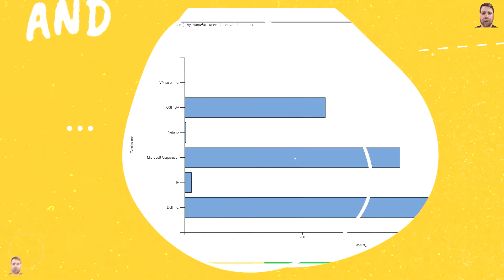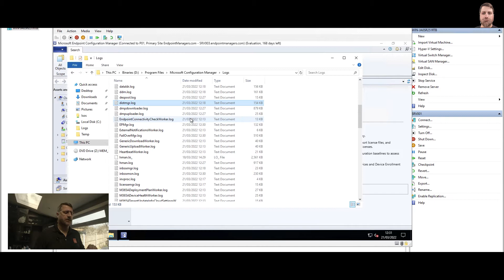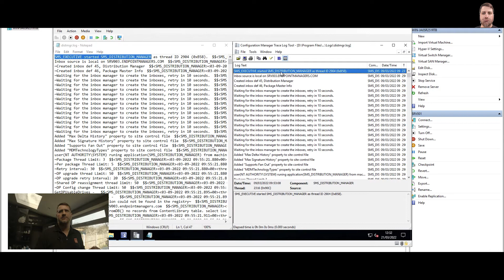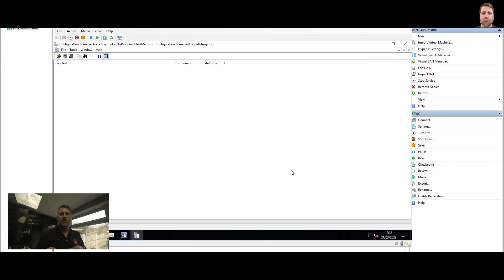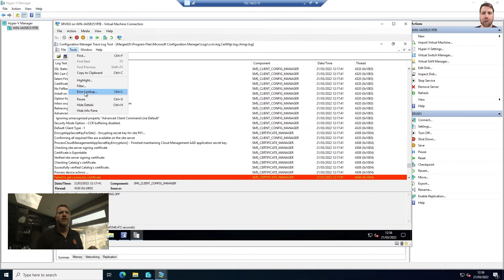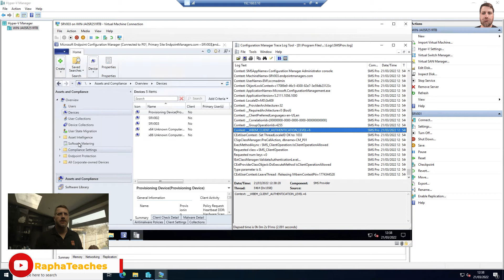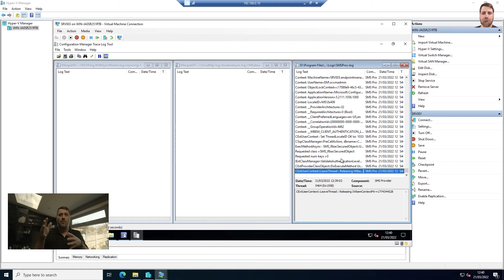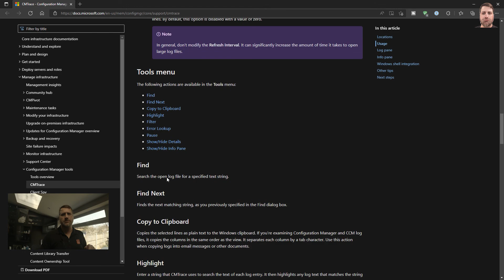Log reading with CMTrace - Episode #20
In this video Raphael will show how to use CMTrace, a tool to view and monitor Configuration Manager log files. It has many features that we cannot compare with the plain notepad log reader.

Raphael